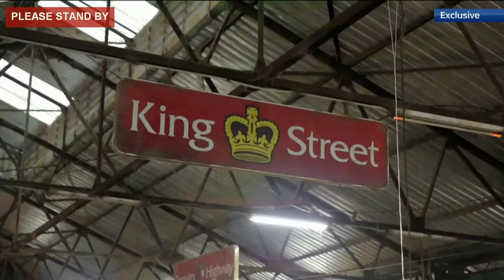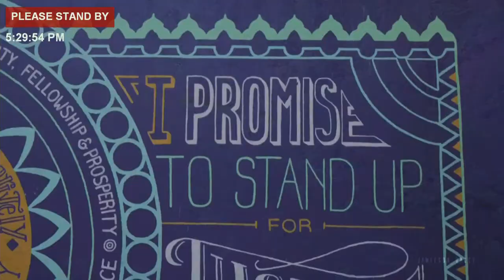JISTV | Ministry of Legal and Constitutional Affairs Public Consultation Town Hall Meeting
The Minister of Legal and Constitutional Affairs, the Hon. Marlene Malahoo -Forte, along with members of the Constitutional Reform Committee (CRC), sit down citizens of Mandeville to hear their concerns and have open dialogue about the countries constitutional reform efforts.